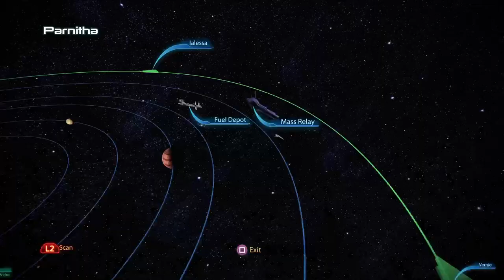Mass Effect™ 3 [PS5] 19